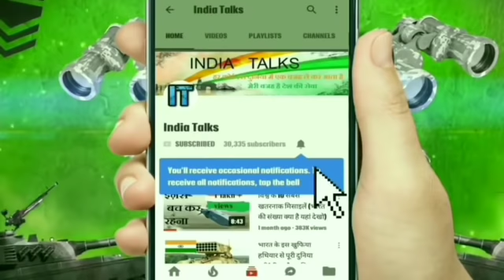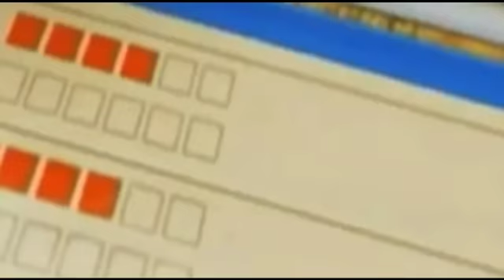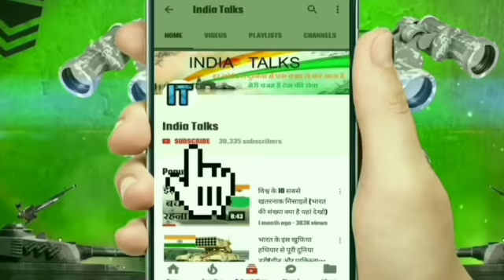DANGEROUS Radar System of INDIA [ SWATI ]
Destroyed by  - Sahil chaudhary with yatharth patel
ABOUT  SWATI  :  The Swathi Weapon Locating Radar (WLR) is a mobile artillery locating phased array radar developed by India.[3] This counter-battery radar is designed to detect and track incoming artillery and rocket fire to determine the point of origin for Counter-battery fire.

The WLR has been jointly developed by DRDO's Bangalore based laboratory, LRDE and the Government owned Bharat Electronics Limited (BEL). The sub-systems have been fabricated by BEL based on the DRDO designs and delivered to LRDE for integration